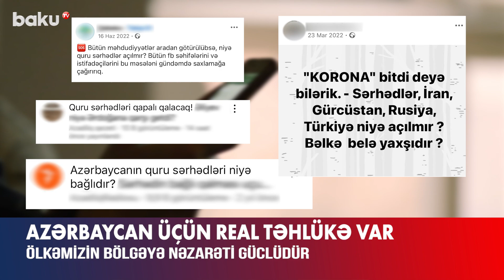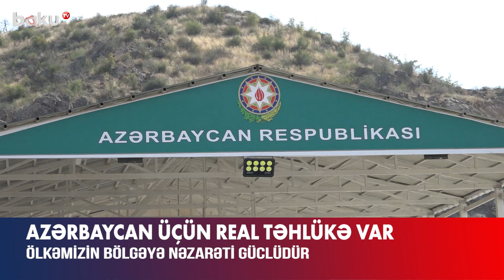Ölkəmiz üçün hansı təhlükələr var? | Azərbaycanın bölgəyə nəzarəti güclüdür